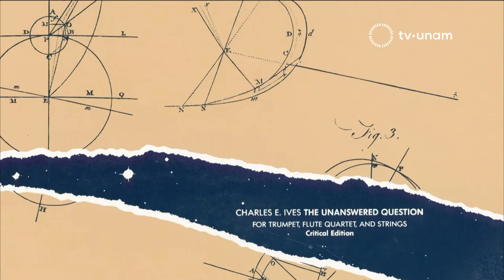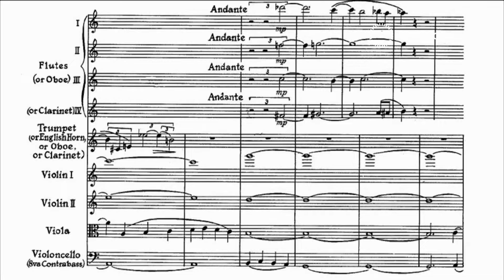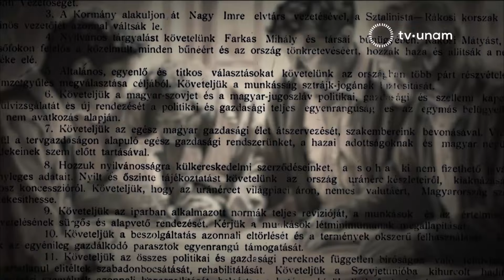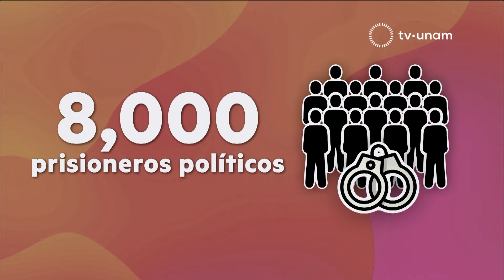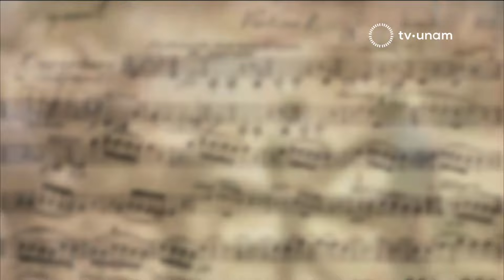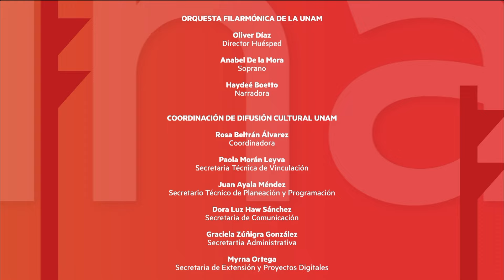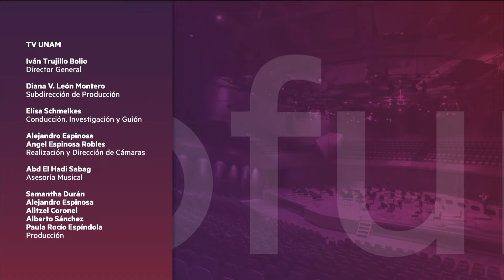OFUNAM 2024. TERCERA TEMPORADA. PROGRAMA 7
Programa 7
Música y literatura

Oliver Díaz, director huésped
Anabel De la Mora, soprano
Haydeé Boetto, narradora

Programa

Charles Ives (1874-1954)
The Unanswered Question (La pregunta sin responder)

Shéhérazade
I. Asie (Asia)
II. La flûte enchantée (La flauta encantada)
III. L'indifférent (El indiferente)

Intermedio

Egmont, Op. 84
I. Obertura
II. Die Trommel gerühret (Batir el tambor)
III. Entreacto I
IV. Entreacto II
V. Freudvoll und leidvoll (Alegre y dolorosa)
VI. Entreacto IIIVII. Entreacto IV
VIII Clärchens Tod (La muerte de Clara)
IX. Melodrama
X. Siegessymphonie (Sinfonía de la victoria)